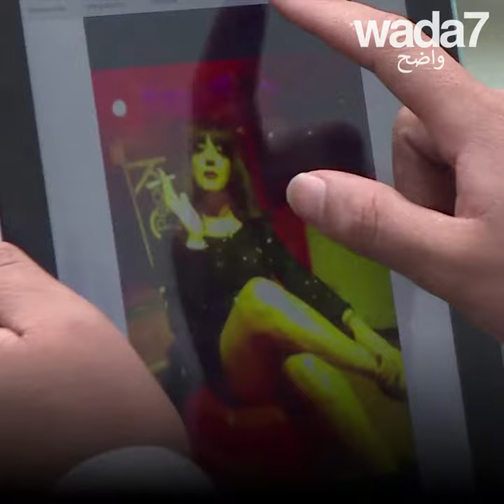كابوس مثلي جنسي في المغرب. 🌈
كابوس مثلي جنسي في المغرب. 🌈 بعد خروجه بملابس نسائية في ليلة رأس السنة، انتشرت صوره على الشبكات الاجتماعية وانقلبت حياته رأسا على عقب. يحاول اليوم مغادرة المغرب. 🇲🇦